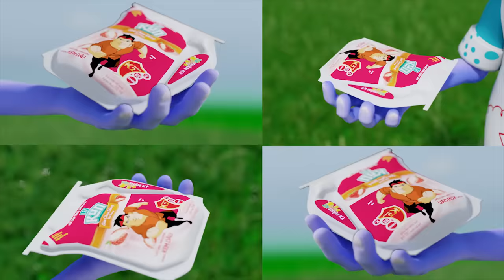Gia Đình Nông Dân Siêu Phàm - Dòng Sữa Yêu Thương